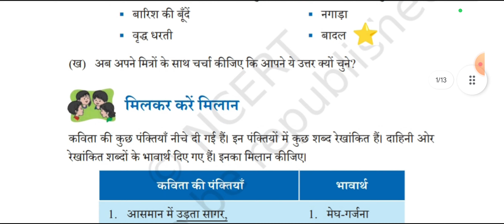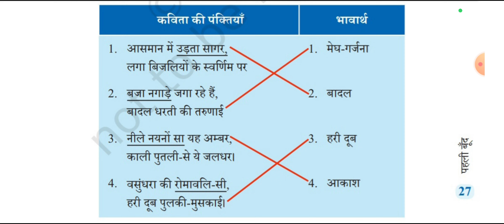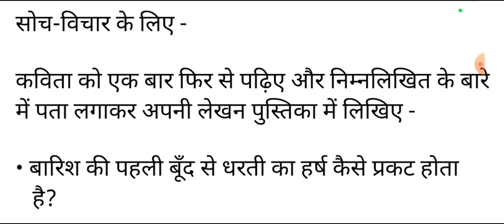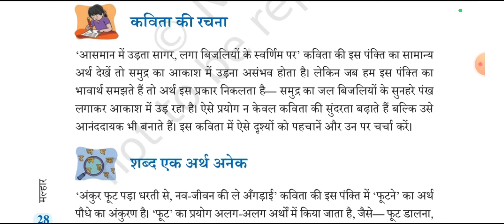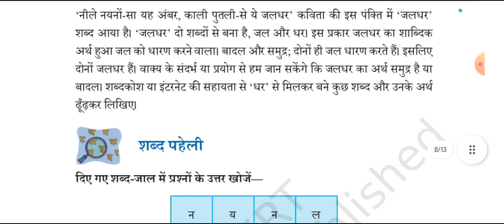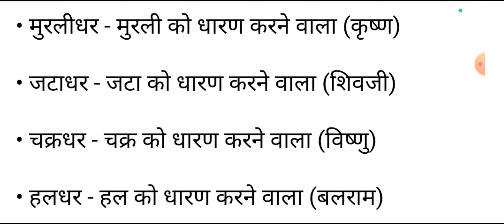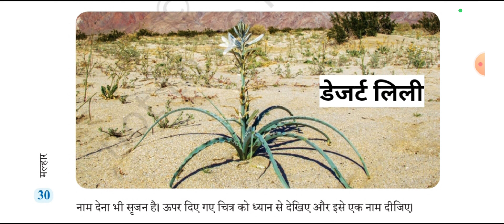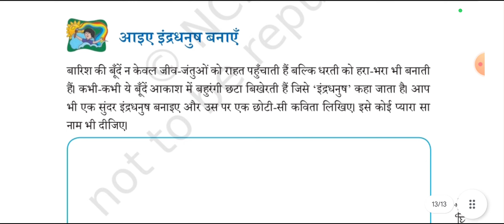पहली बूँद, Pehli Boond | Questions And Answers, Class 6 Hindi (NCERT) | Class 6 Malhar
pehli boond, pehli boond class 6 questions answers, pehli boond questions answers, pehli boond class 6, class 6 hindi, class 6 ncert, Little Champs Classes, पहली बूँद प्रश्न उत्तर,